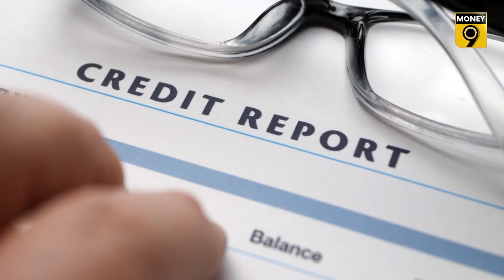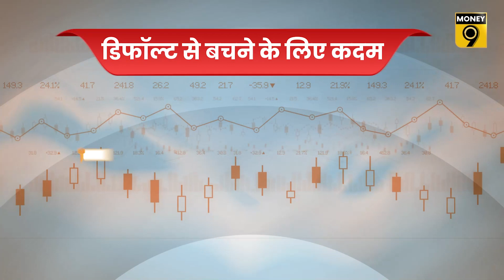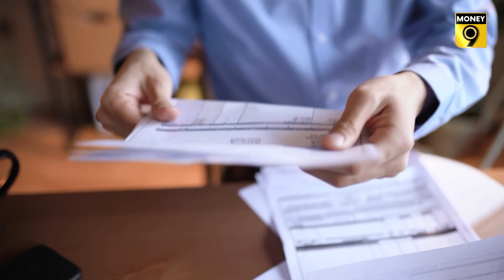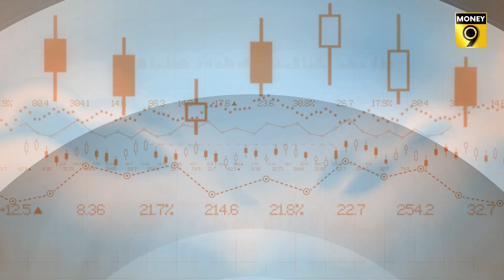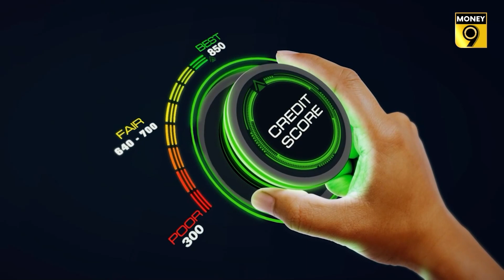EP77: Chain Ki Saans | होम लोन पर बढ़ता ब्याज कहीं आपकी टेंशन तो नहीं बढ़ा रहा? मिस न हो जाए EMI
अगर पैसों की अस्थायी परेशानी है और लोन रिपेमेंट में एक दो हफ्ते की भी देरी हो रही है तो बैंक को जानकारी दे. अगर परेशानी बड़ी है और आप लोन चुकाने में हर तरह से असमर्थ है तब भी बैंक से भागे नहीं बल्कि बात करें. होम लोन EMI में देरी आपकी वित्तीय सेहत पर गंभीर असर डाल सकती है. लोन रिपेमेंट में एक चूक भविष्य में किसी भी तरह का लोन मिलना मुश्किल बना देगी. चैन की सांस में समझिए डिफॉल्ट से कैसे बचें और डिफॉल्ट के हालत में बैंक ग्राहक के किलाफ क्या कदम उठा सकते हैं.